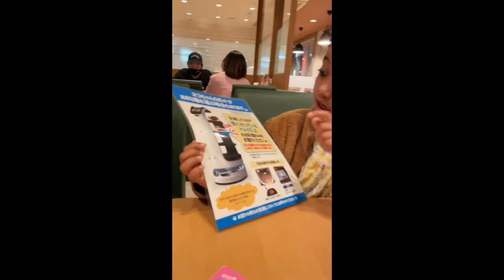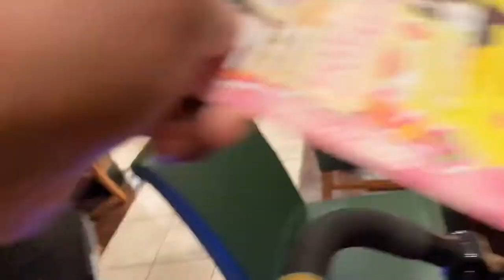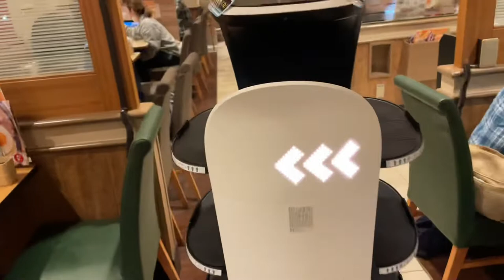May 1, 2022